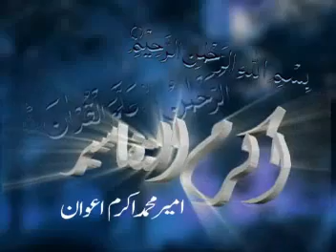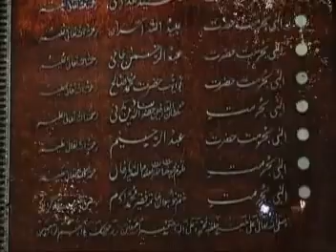Tafseer Surah An Nisa Aya 29 to 32 اکرم التفاسیر by Ameer Muhammad Akram Awan